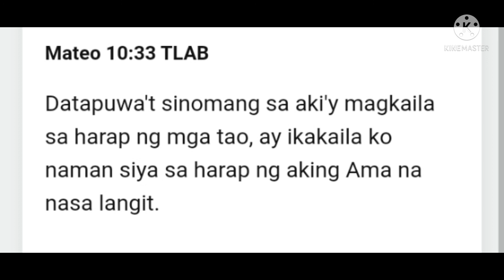ininterview ko at tinanong kong sino? pinapasalamatan nila pag gising ng umaga (sabado 11.6.21)